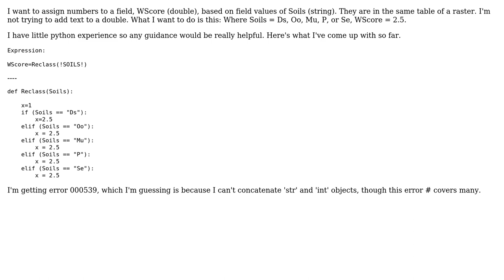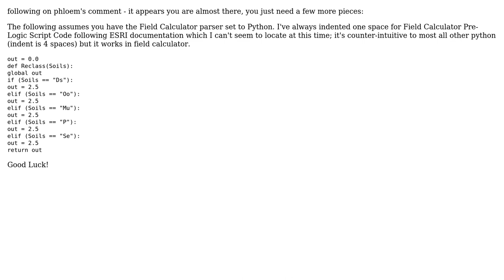GIS: Assign field values (double) based on values of other field (string) using field calculator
With thanks & praise to God, and with thanks to the many people who have made this project possible! | Content (except music & images) licensed under CC BY-SA | Music | Images & others | With thanks to user PolyGeo user Jim user barnyanka user Aaron and the Stack Exchange Network Trademarks are property of their respective owners. You are responsible for your own actions.